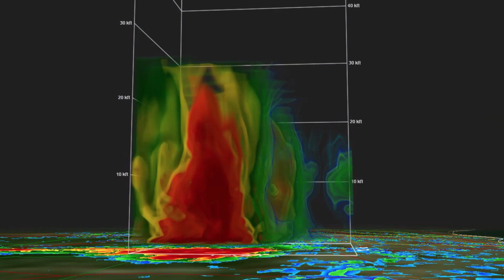Seven Hills Microburst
A narrow path of severe weather damage happened with a very low severe weather risk.  Let's take a look at the damage and dissect the radar to find out what happened to parts of Seven Hills, Ohio.

A microburst moved through the Cleveland suburb Thursday evening causing trees and power lines to fall. Winds were likely 70 mph or greater.